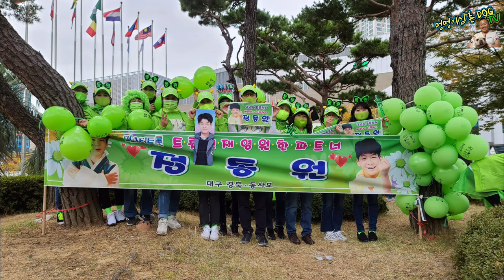미스터트롯 부산콘서트 정동원, 임영웅, 영탁, 장민호, 김희재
유기견 보호소 사료후원: 카톡114dog 문의

30분이내 두세가지 물어보실수 있고요
30분이상 통화시 상담비용 추가 합니다